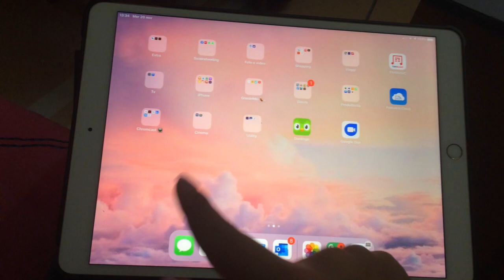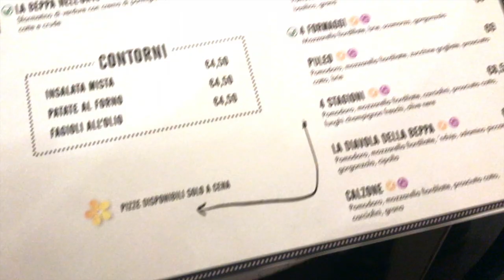I'm Baaaaack!! Vlog 20 Novembre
I MIEI SOCIAL:

Ask: LavyVivy
21Buttons: miss_vivy